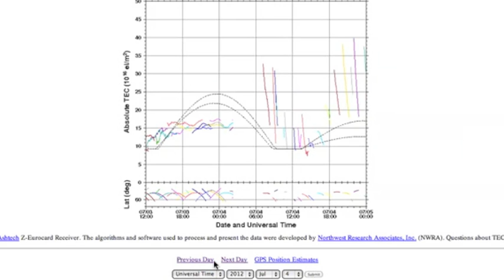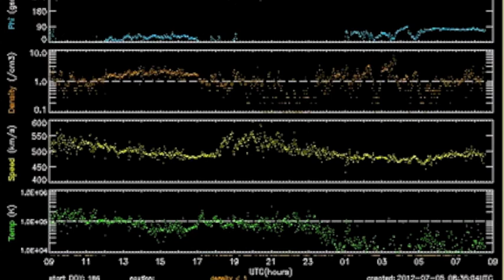2MIN News July 5, 2012: Here Comes the Sun & Caribbean Quake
China: Xinhua, China.org, Chinadaily
Russia: Ria Novosti
Israel: Jerusalem Post, Israel National News, Haaretz
M/E: ArabNews, AlJazeera